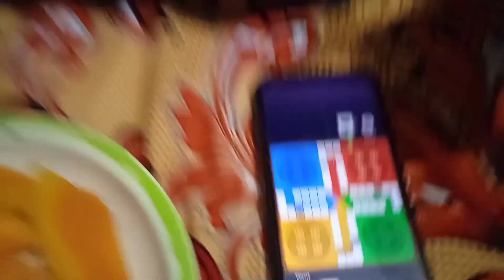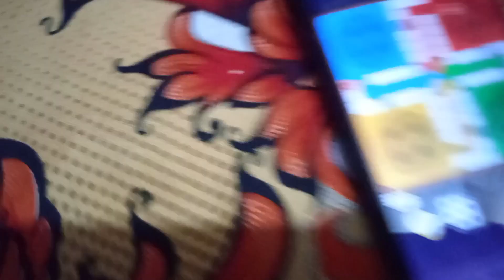bachon Kay shat fun Kiya (Sonia Mehran)🏏🎲